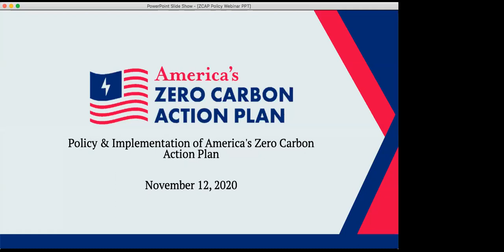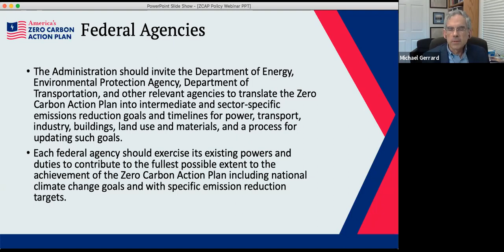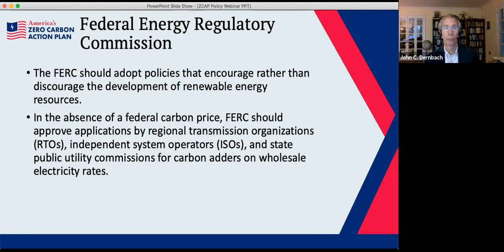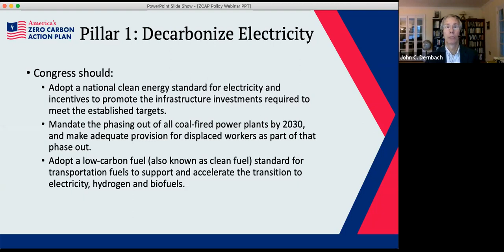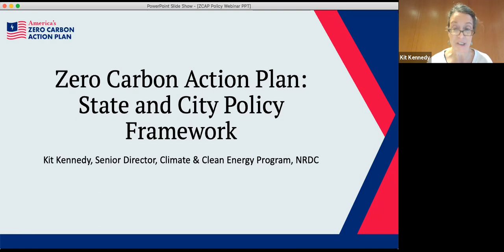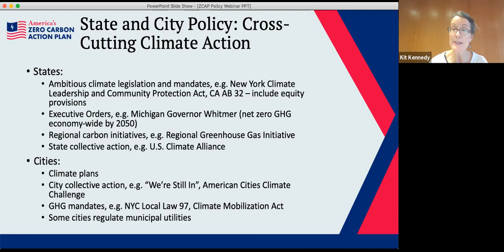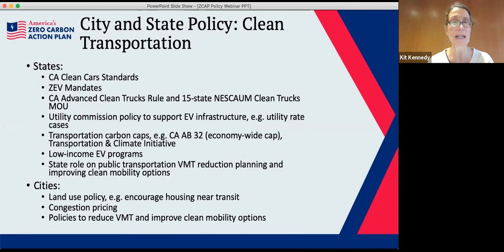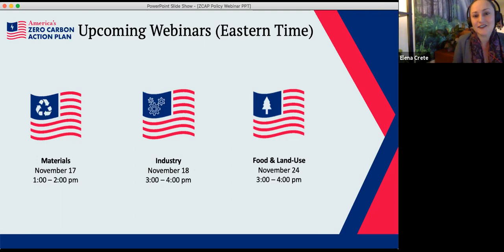Policy & Implementation of America's Zero-Carbon Action Plan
Climate change represents a profound policy challenge to America and the world – requiring a response at a sweeping scale and with unprecedented speed centered on remaking the energy foundations of our society. The move to a clean and renewable energy future must be advanced at the same time America works to recover from the most serious pandemic in a century and the parallel economic collapse triggered by Covid-19.

In response to this challenge, the USA Network of the Sustainable Development Solutions Network (SDSN) has produced America's Zero-Carbon Action Plan (ZCAP), a comprehensive policy report that presents a strategic plan to create a carbon-neutral economy for the United States by 2050, anchored in key findings from a previous SDSN report, Achieving Carbon Neutrality in the United States. The ZCAP was designed by a cohort of more than 100 researchers and 19 Chairs who make up the Zero Carbon Consortium, who are experts in their fields of climate change policy; clean energy pathways modeling; industrial policy high-employment green economies; legislative and regulatory policy; electricity (power) generation; transportation; industry; buildings; sustainable land-use; and sustainable materials management.

This webinar will focus on Chapter 4 of the ZCAP report: Approaches for all Levels of Government. Authors Michael Gerrard and John Dernbach, along with a special guest TBA, will speak on the following.

1:00 - 1:05: Welcome & Intro to ZCAP
1:05 - 1:10: Federal Legislative Framework
1:10 - 1:25: Federal Administrative Framework
1:25 - 1:40: State & City Policy Framework
1:40 - 2:00: Q&A